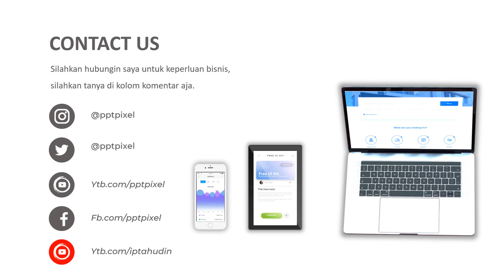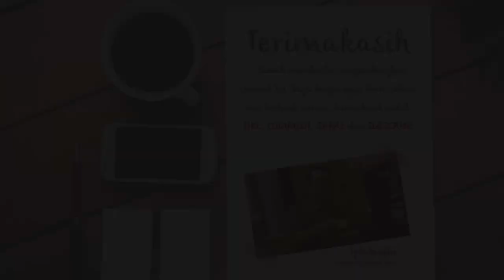IKLAN KOPI BENGKULU, KOPI LAMPUNG, WIHT COFFEE, CAFE COFFE, WARKOP, TEMPAT NONGKRONG, BANDUNG, DEPOK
Jasa Iklan kopi bengkulu, kopi lampung, wihte coffee, cafe coffee, warkop, tempat nongkrong, bandung, depok Video Iklan atau

Daftar Isi
00:00 - Jasa edit Video
00:10 - Contoh Iklan Produk
00:18 - Contoh Video Promosi
00:25 - Contoh Konten Pemasaran

By : Iptahudin
m.me/iptah